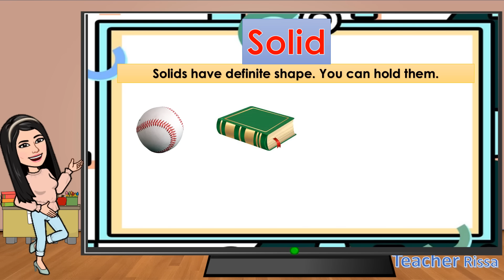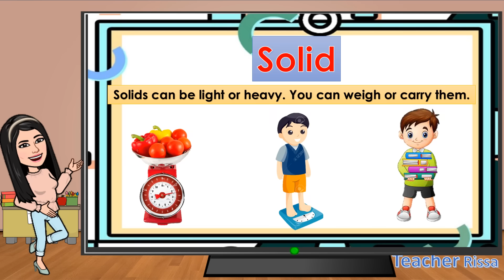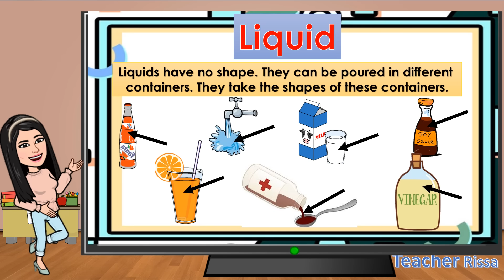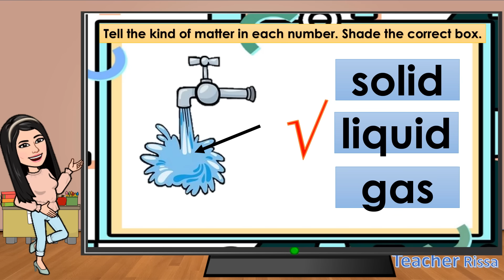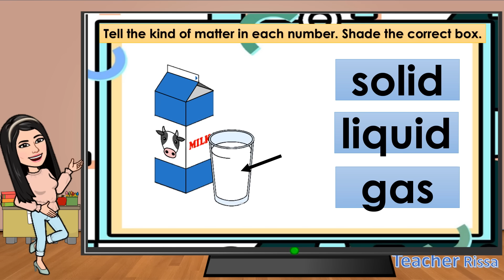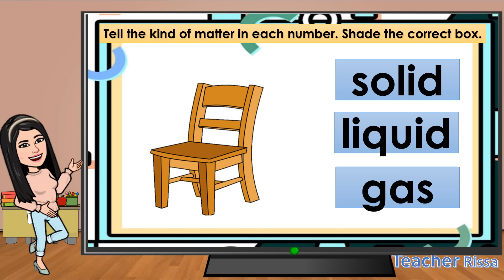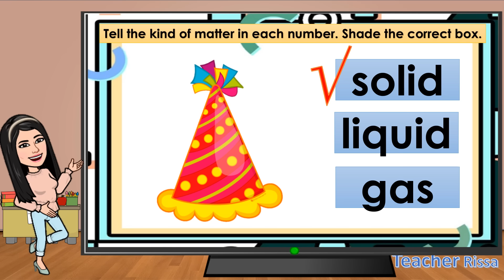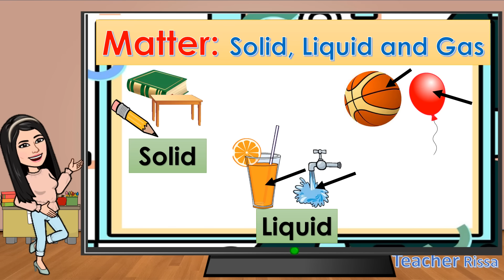MATTER: SOLID, LIQUID and GAS